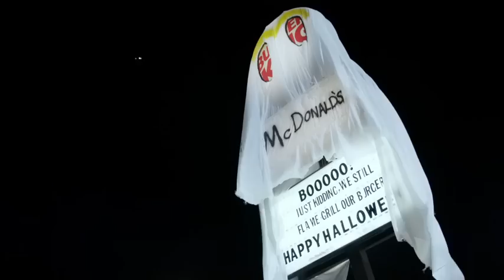Scariest BK I Burger King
On Halloween, Burger King decided to scare its guests by dressing up a restaurant in New York as a McDonalds. But don’t be scared, they still flame grill their burgers.